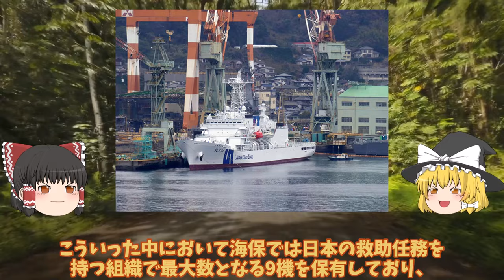【ゆっくり解説・軍事News】海保大型巡視船れいめい型2番艦が尖閣諸島警護始動南西諸島へ！強力な性能に中国の反応はもはや？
引用・転載「出典：海上自衛隊ホームページ」
引用・転載「出典：航空自衛隊ホームページ」
引用・転載「出典：陸上自衛隊ホームページ」